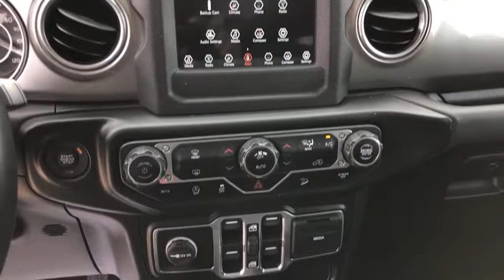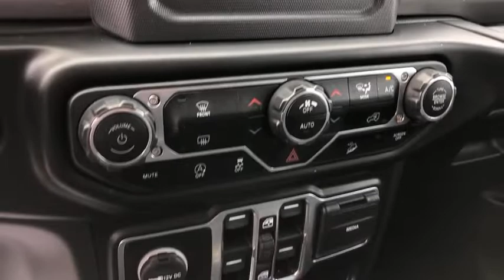2020 Jeep Wrangler Lewisville, Dallas, Carrollton, Richardson, TX PW213445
Granite Crystal Metallic Clearcoat Used 2020 Jeep Wrangler available in Lewisville, Texas at Lone Star Toyota. Servicing the Dallas, Carrollton, and Richardson, TX area.
2020 Jeep Wrangler Unlimited Sahara - Stock#: PW213445 - VIN#: 1C4HJXEN7LW213445

1547 S. Stemmons Fwy

Granite Crystal Metallic Clearcoat 2020 Jeep Wrangler Unlimited Sahara 4D Sport Utility 8-Speed Automatic 2.0L I4 DOHCbrbrRecent Arrival!brbrbrCARFAX One-Owner. Clean CARFAX.brbrbrKBB Fair Market Range High: $40058 KBB Fair Market Range Low: $36205